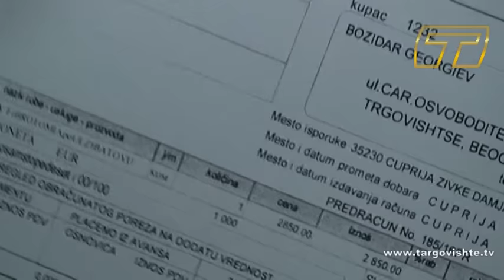Едно дете в Търговище има нужда от подкрепа